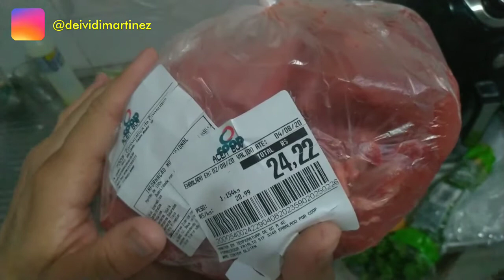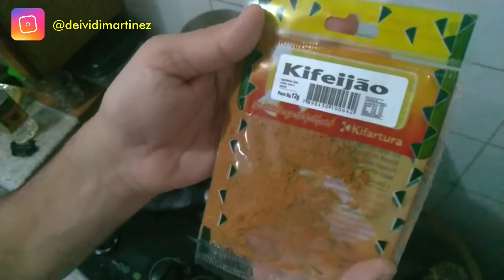Carne de panela com batata e cenoura.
Bem vindos a mais um vídeo no canal, e novamente trarei um vídeo de receitinha hoje, mostrarei como faço minha carne de panela, fica uma delícia, confiram.
Muito obrigado excelente semana a todos vocês Tmj amores bjs 😍😘🤗